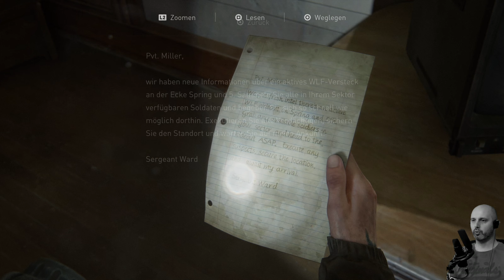Kein Benzin in der Synagoge! 🧟 Let's Play The Last of Us Part II #9 🧟 Deutsch/Gameplay/PS4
🤟 Folgeninfo
In Downtown Seattle untersuchen wir zuerst die Synagoge nach Benzin, leider sind die Vorräte dort leer. Wir finden dort aber noch Hinweise auf ein WLF versteckt, das wir uns später mal anschauen wollen. Auf dem Weg zum Gerichtsgebäude, wo es auch noch Benzin geben soll, finden wir noch einen Hinweis darauf, dass die Bank noch nie geplündert wurde und dass es dort eventuell noch Vorräte geben soll, das wollen wir uns dann natürlich auch noch anschauen.

🤟 Let's Play The Last of Us Part II | Deutsch/Gameplay/PS4

Plattform: Sony Playstation 4 Pro

The Last of Us Part II ist der Nachfolger des legendären PS3 Spiels The Last of Us (wer hätte es gedacht). Die Erwartungen sind hoch, da The Last of Us für mich das beste Spiel der PS3 Ära war, es war einfach ein Meilenstein des Storytellings und der Charakterzeichnung in Videospielen. Kann Naughty Dog die Erwartungen wieder einmal erfüllen? Wird überzeugen uns hier und jetzt. Das Spiel spielt 4 Jahre nach dem ersten Teil, Joel und Ellie haben sich in einem Camp in Jackson niedergelassen. Finden sie dort Frieden?